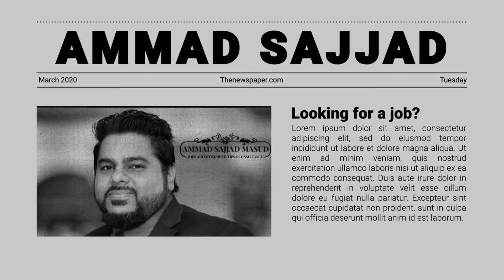Jobs Update - Jobs in KSA - Job . Merchandiser Required in Jeddah & Makkah